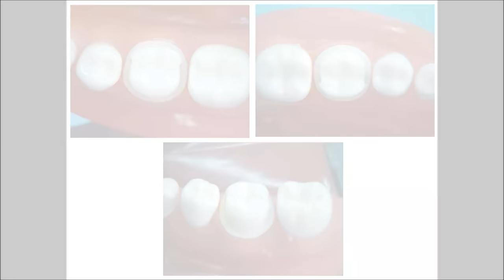Metal ceramic crown preparation " for dental students "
This video is a demonstration for dental students showing the steps of tooth preparation to receive a Metal Ceramic Crown.

A video by Crowns & Bridges Department, Faculty of Oral Medicine, Al-azher University.